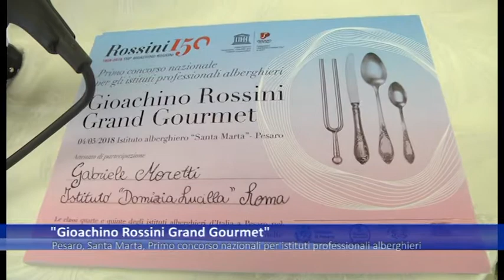Rossini Gourmet, concorso nazionale al Santa Marta di Pesaro